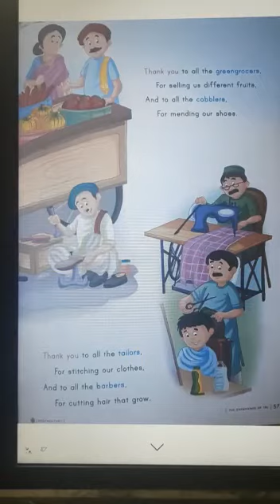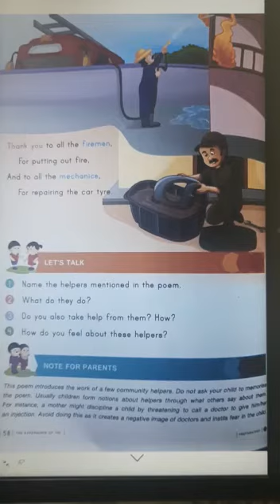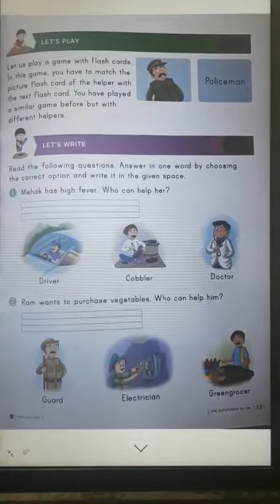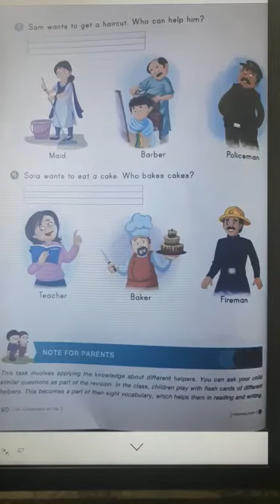Thank you song